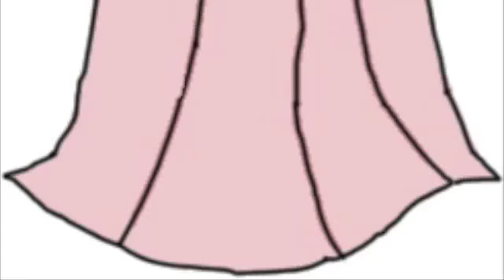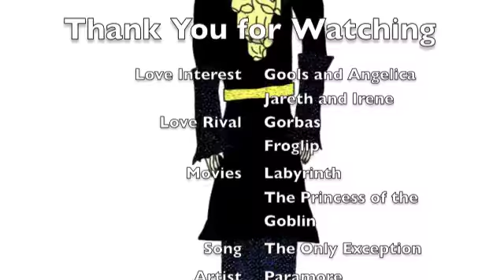{Veneficus} The Only Exception [Gools/Angelica]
One of my older story videos
Basically I'm using other's characters to represent my own
Irene: Angelica
Froglip: Gorbas
Jareth: Gools
Peter Pan: Landon
Curdie: Brody

yeah...I'll explain the story some other time...I'm too lazy...